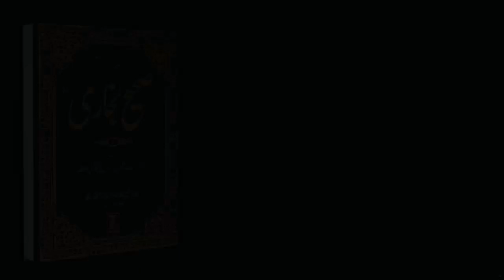Sahih Bukhari Hadees No.308 | Hadees Nabvi in Urdu text | Islam Studio 9